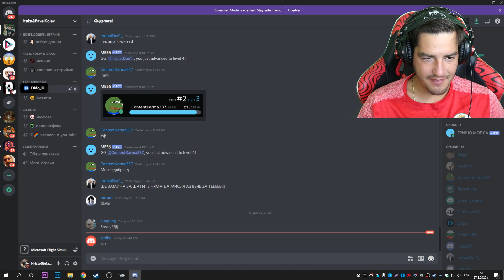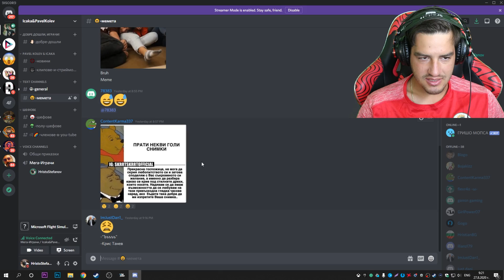НЕ МОГА ДА ВДИГНА САМОЛЕТА! FLIGHT SIMULATOR 2020